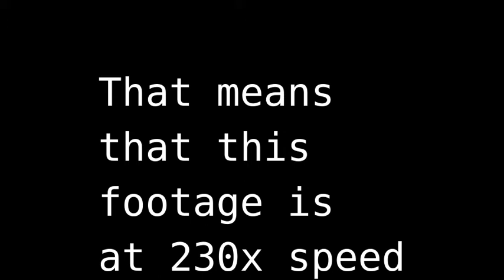10/20 MODE COMPLETE AFTER 3:50:59 OF FAILURES!! | FNaF Sister Location 10/20 Mode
Finally, after 3:50:59, I beat FNaF Sister Location Custom Night 10/20 mode! Near the end I could feel my heart pounding because of how intense it was, because I knew, I would either get it, or have to start over again. I still can't believe I did this. It was so hard. This is including that last stream.

Also, idk for sure when Markiplier records, but assuming uploads are the same day or the next day after recording, I can say that I beat this before him. I beat this on 12/22/2016 at 9:24pm. Also, in another stream I beat Ennard first try. Now place the crown upon MY head, and call ME the king of FIVE NIGHTS AT FREDDY'S!!

(yeah, I know that was SUPER salty, but I 'm in one of those moods where I'm super full of myself.)
:P